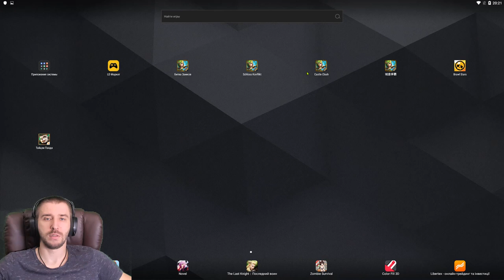ДУЛЯ В УГЛЕ \ ЭТО БЫЛО ЭПИЧНО \ HOT SHOT ON AMBER ARMY \ БИТВА ЗАМКОВ \ CASTLE CLASH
вот так дулька удивил на угольной армии
💲 ПОДДЕРЖКА КАНАЛА (Сообщение будет видно на стриме) :